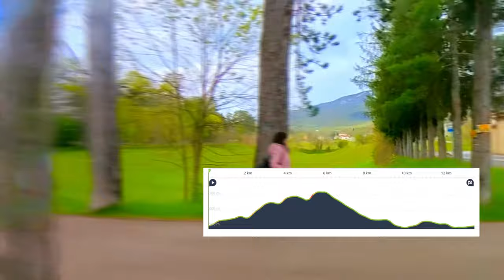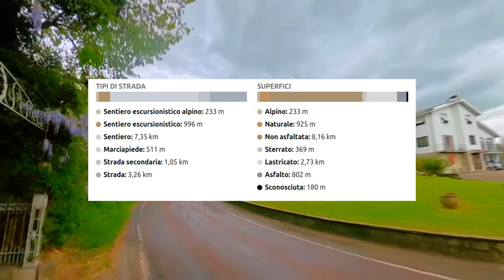Pelpi Trail 2024: il percorso da 13K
Sei pronto per immergerti nell'emozione del Pelpi Trail 2024? Preparati a un'indimenticabile avventura nel cuore di Bedonia, una gemma nascosta ai piedi del suggestivo Monte Pelpi in provincia di Parma. In questa guida dettagliata, esploreremo il percorso da 13 chilometri, scoprendo le meraviglie naturali e storiche che caratterizzano questa affascinante corsa oltre alle caratteristiche tecniche del percorso.
Il Fascino di Bedonia: Una Terra di Bellezze Naturali

Bedonia accoglie i suoi visitatori con il suo incantevole paesaggio, circondato da panorami mozzafiato e attraversato dal suggestivo torrente Pelpirana. Situata ai piedi del maestoso Monte Pelpi, questa pittoresca cittadina offre viste panoramiche spettacolari, rendendo ogni passo del Pelpi Trail un'esperienza indimenticabile.
Il Santuario di San Marco: Una Tappa Spirituale

Uno dei luoghi più suggestivi di Bedonia è il Santuario di San Marco, un gioiello architettonico risalente al 1685. Questo antico edificio, dedicato a San Marco e a San Giuseppe, racchiude secoli di storia e devozione, attirando pellegrini da ogni angolo del mondo.
Il Patrimonio Culturale di Bedonia: Il Seminario Vescovile e i Suoi Musei

Nei pressi del Santuario di San Marco, il Palazzo del Seminario Vescovile ospita una ricca collezione di opere d'arte, reperti archeologici e testimonianze storiche della regione. Dai dipinti della Pinacoteca Parmigiani ai reperti del Museo Archeologico, ogni museo offre un affascinante viaggio nel passato di Bedonia.
Partecipa e Scopri: Il Pelpi Trail 2024

Se sei un appassionato di trail running o desideri semplicemente vivere un'avventura immersa nella natura e nella storia, il Pelpi Trail 2024 è l'evento perfetto per te. Preparati a sfidare te stesso lungo i sentieri di Bedonia, esplorando la bellezza e la spiritualità di questa affascinante località.

Non lasciarti sfuggire l'opportunità di partecipare a questa straordinaria esperienza. Ti aspetto tra le colline di Bedonia per una giornata all'insegna dello sport, della natura e della scoperta!